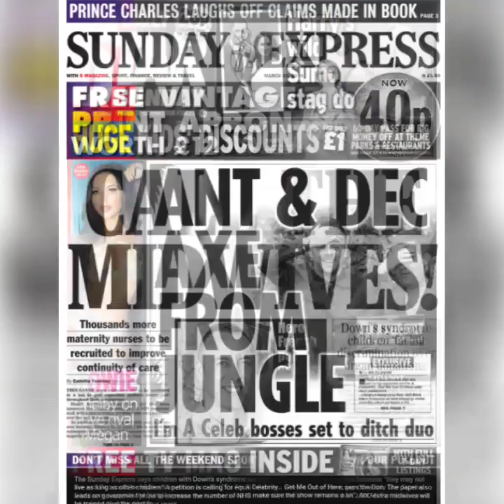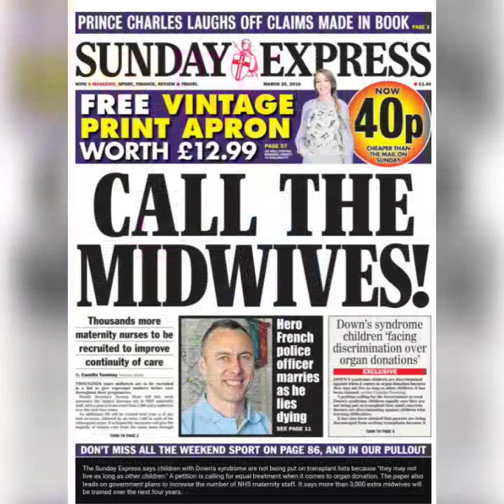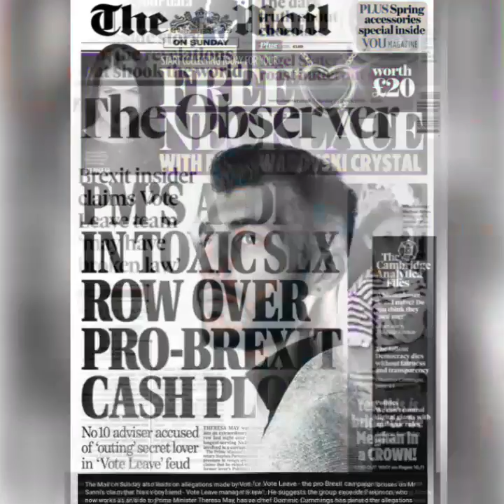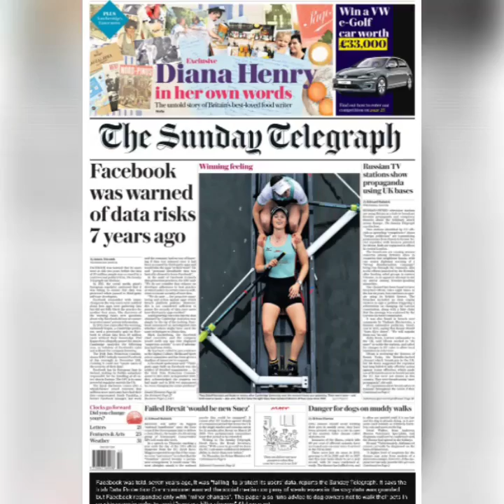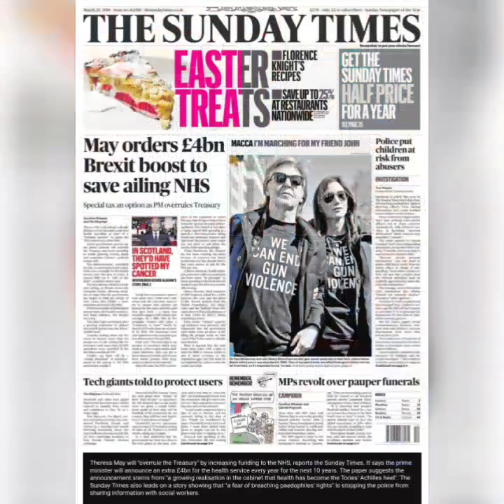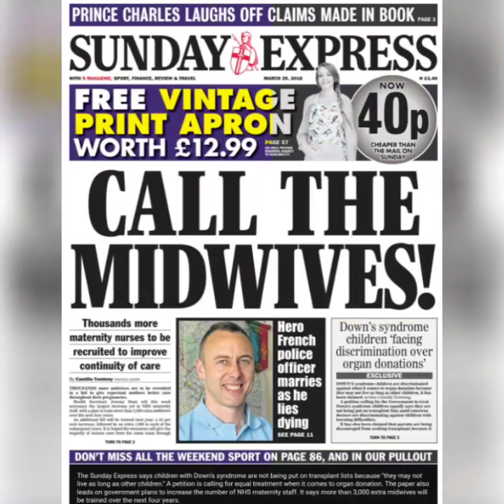What UK Papers Say Today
The news headline across UK today
250318